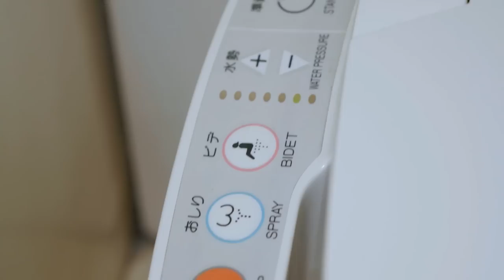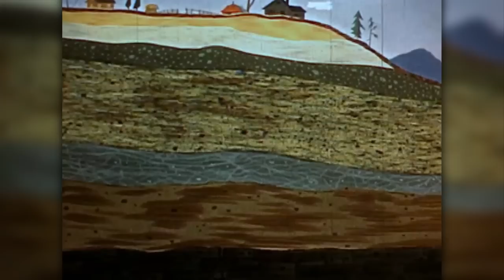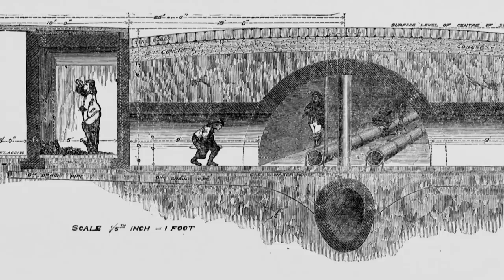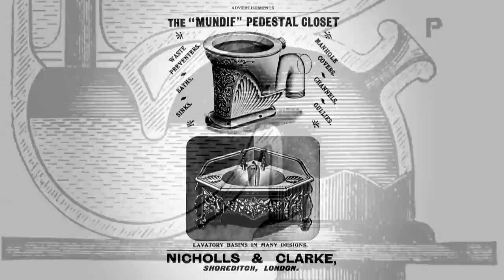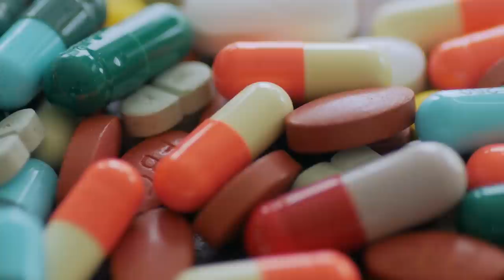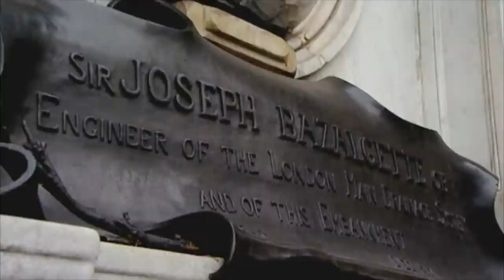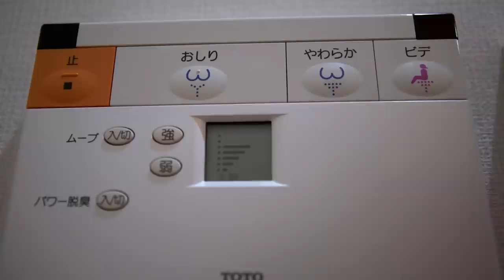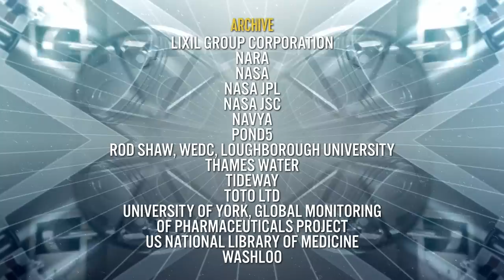Flushing History: the Evolution of Sewers and Toilets | Full Documentary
Using archive and expert interviews, this documentary explores the fascinating evolution of sewers and the flush toilet. From ancient rudimentary sewer systems dating back to 2600 BC to high-tech Japanese toilets of the digital age, the show charts the key events in the history of sewers and toilets, whilst also focussing on how modern approaches to sanitation vary across the globe.